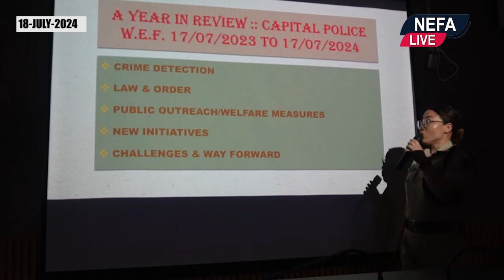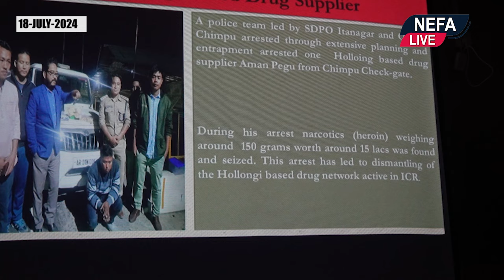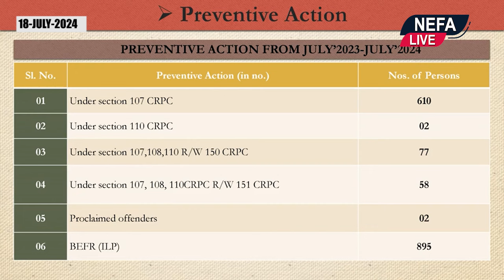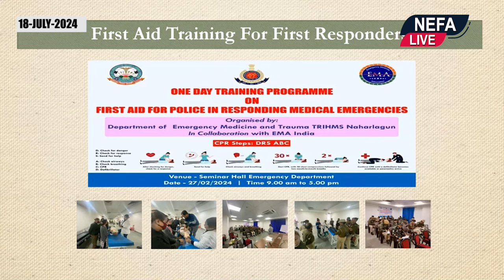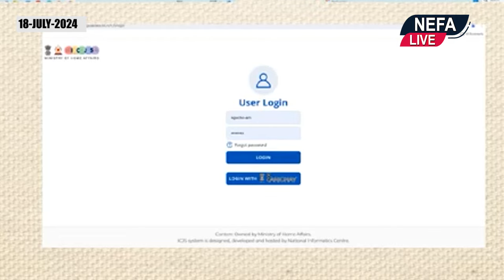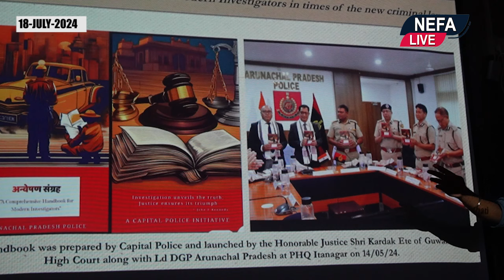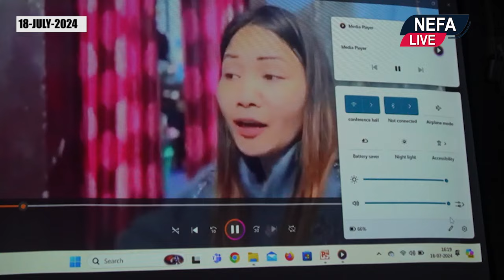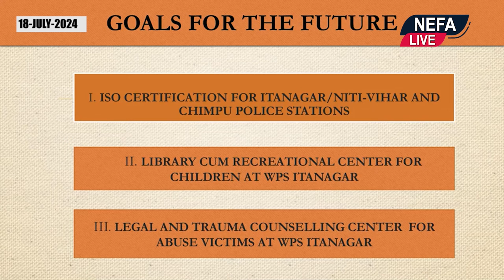MEDIA INTERACTION PROGRAMME WITH ITANAGAR CAPITAL POLICE| YEAR AT GLANCE JULY 2023 TO JULY 2024.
MEDIA INTERACTION PROGRAMME WITH ITANAGAR CAPITAL POLICE | YEAR AT GLANCE JULY 2023 TO JULY 2024 ITANAGAR CAPITAL POLICE